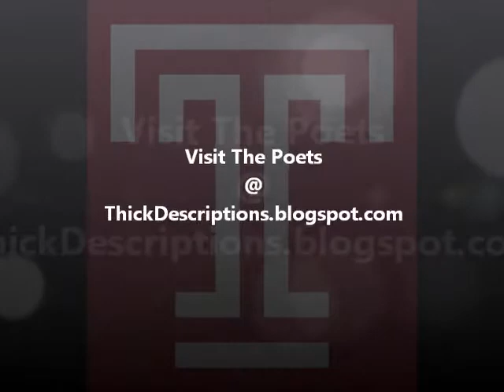::Behind The Scenes:: "No Luxury" Poetry as Performance [2012]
Backstage with the Poetry as Performance class '12!!! "No Luxury" May 5th